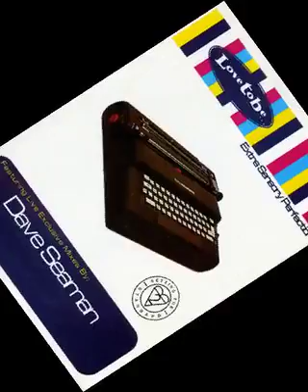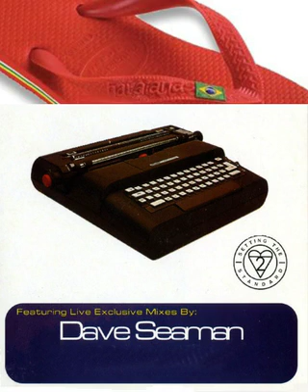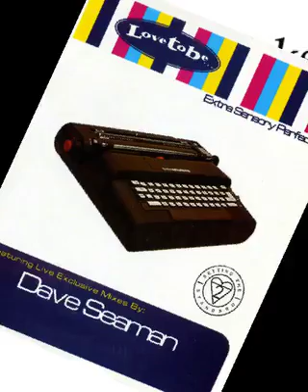Dave Seaman - Love To Be (1995) - Part 1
DJ Dave Seaman,
Love To Be,
Extra Sensory Perfection European Tour 1995,
The Music Factory,
33 London Road,
Sheffield,
England.